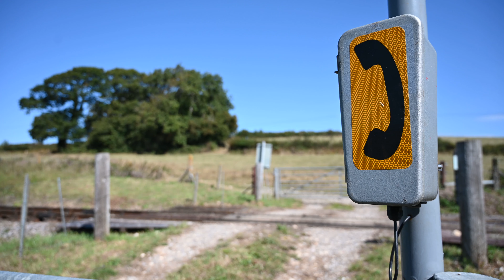Bulleid & Standard On The Swanage Railway 08/09/19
Battle Of Britain class 34072 "257 squadron" at work on the Swanage Railway along with Standard 4 80104  tackling the steep gradient of 1/75 heading down to Swanage and up towards Harmans Cross with noise and power